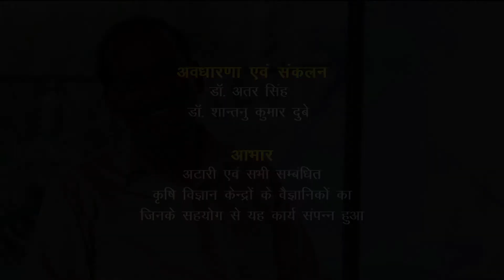ENTREPRENEURSHIP OF JAIWIK GUD (KVK AUYODHYAY)